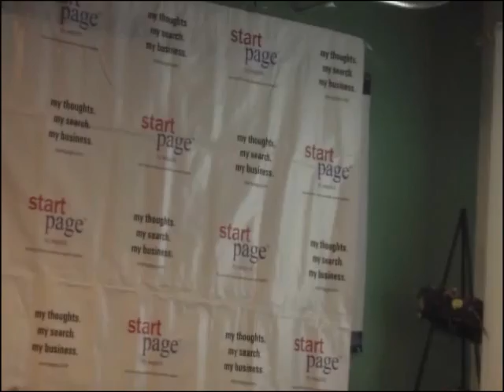9/10 Katherine Albrecht at Brave New Books 2/27/2013: Big Brother RFID Badges at San Antonio Schools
Dr. Katherine Albrecht at Brave New Books in Austin, Texas discussing the encroaching Big   Brother surveillance society beast system.  Jay High School and Jones Middle School in San Antonio, Texas have begun requiring students to wear Student ID badges equipped with RFID tracking chips.

Showdown in San Antonio
Protesters Rally Around Student Who Refuses to Wear Tracking Beacon

America's liberty belle Dr. Katherine Albrecht discusses the imminent threats to our digital and personal privacy and ways to overcome warrantless government spying with Alex Jones

Schools Are Becoming Electronic Concentration Camps
Melissa Melton interviews Dr. Katherine Albrecht